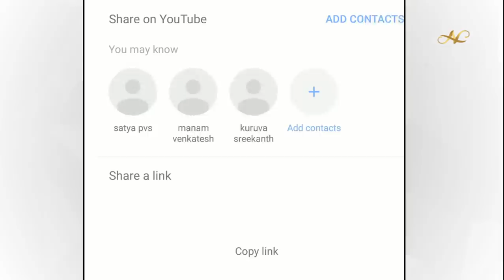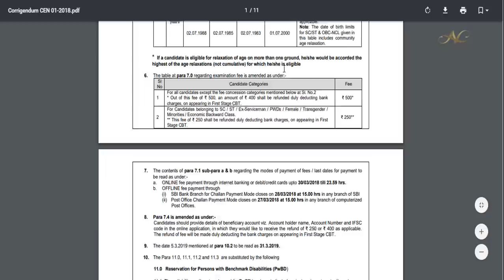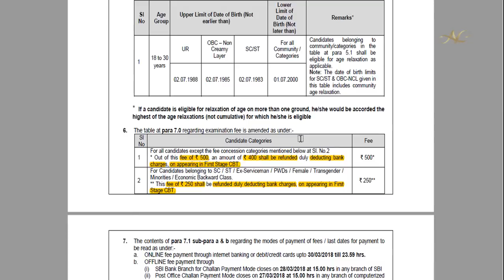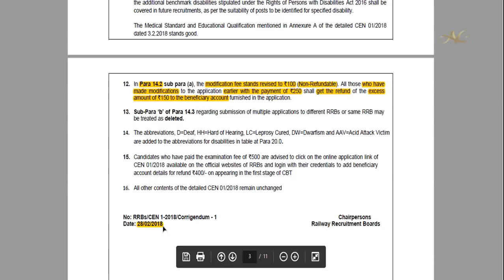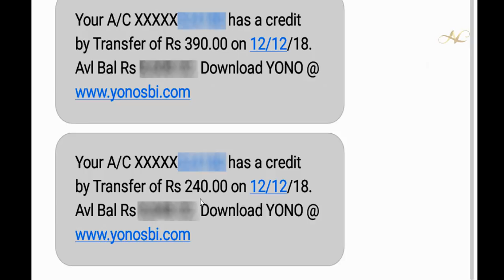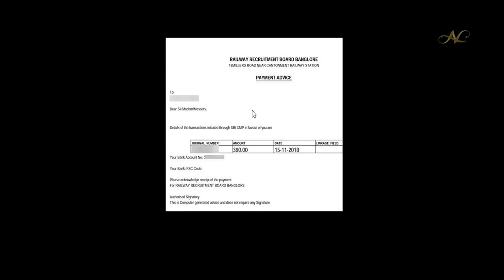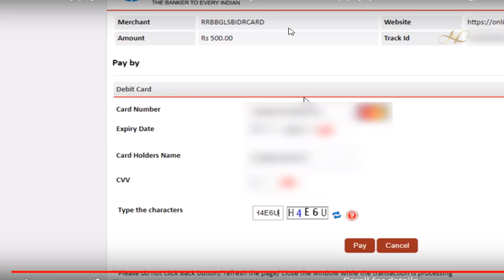RRB ALP Technician 400 250 540 390 240 Fee Refund Application Group D Fee Refund SC ST OBC in telugu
RRB ALP Technician 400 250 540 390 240 Application Fee Refund rrb Group D not receive Fee Refund SC ST OBC in Telugu 2018 rrb

Best Books:

Indian Polity (Telugu Version)

Modern India [ TELUGU MEDIUM ]

Geography ( world, India and Andhra Pradesh ) [ TELUGU MEDIUM ]

Andhra Pradesh Economy [ TELUGU MEDIUM ]

Indian Economy [ TELUGU MEDIUM ]

RPF RPSF SI Constable How to Get Forget Registration number Id forgot Groups Zones 2018 in Telugu

How to Download RPF RPSF SI Constable Hall tickets Admit Cards CBT Exam Instructions 2018 in Telugu

How to Download AP SI Hall tickets Admit cards 2018 in Telugu Hall ticket Exam center Instructions

How to Download DRDO Ceptam-9 STA-B Tier-1 CBT Hall ticket Admit card Mock Test Center instructions

Railway RPF RPSF Constable CBT Exam Dates Schedule Groups Wise Hall tickets Admit cards Telugu 2018

Railway RPF RPSF SI Constable CBT Exam Dates Schedule Group wise in Telugu police si constable 2018

DRDO Ceptam 09 STA B Rejected List CBT Exam Dates How to Download Hall tickets Dates in Telugu 2018

RRB Group D Official CBT Exam Dates Changed Revised dates Hall tickets download 2018 in Telugu

How to Check RPF RPSF SI Constable Application Status Roll Number RPF SI Constable Exam Hall ticket

RRB ALP Technician Official Revised CBT 1 Result Date Final key Shortlist CBT Score Cut off Telugu

RRB ALP Technician CBT 2 Exam Date Postponed review not qualified shortlist marks 2018 in Telugu

How to know ALP Technician Check Exam Trade Selected RRB Post preference CBT 2 part b trade Telugu

Railway RPF RPSF SI Constable Official CBT online Exam Dates hall tickets city groups 2018 in Telugu